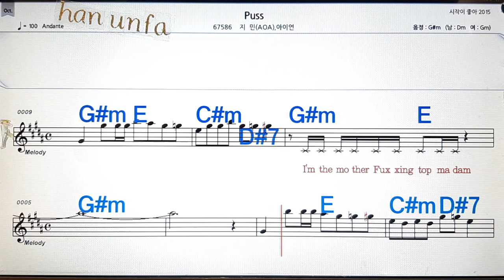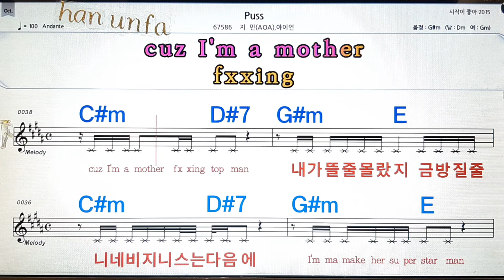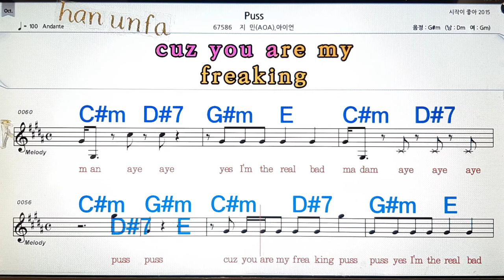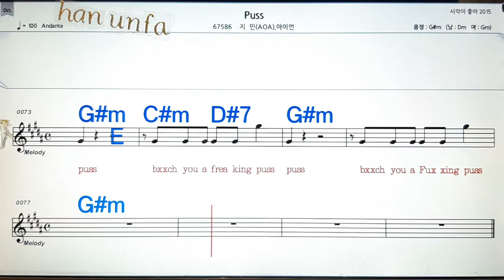PUSS/지민(AOA)*아이언💋노래방, 통기타 , 코드 큰악보, 가라오케, 반주💖Karaoke, Sheet Music, Chord, MR